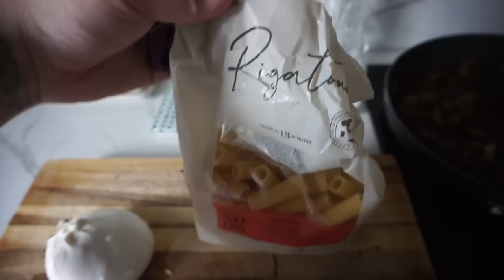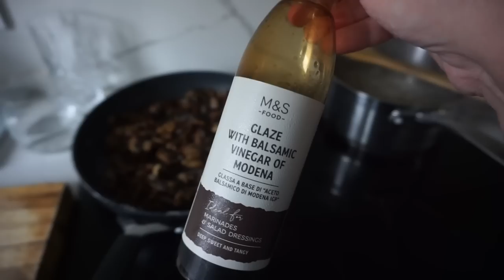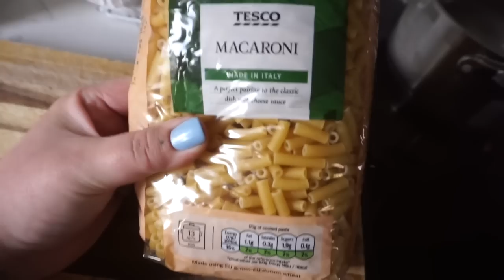ZROBIŁAM ANALIZĘ KOLORYSTYCZNĄ AGNIESZCE 💋 ғoĸυѕowana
STUDIO
37 BROADWAY
PE1 1SQ
PETERBOORUGH
DRUGIE PIĘTRO STUDIO FOTOGRAFICZNE